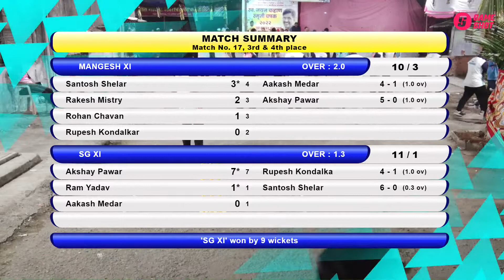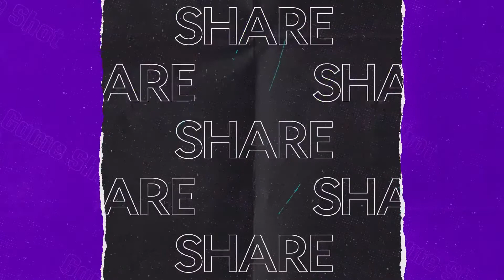Match 17 - 3rd & 4th place